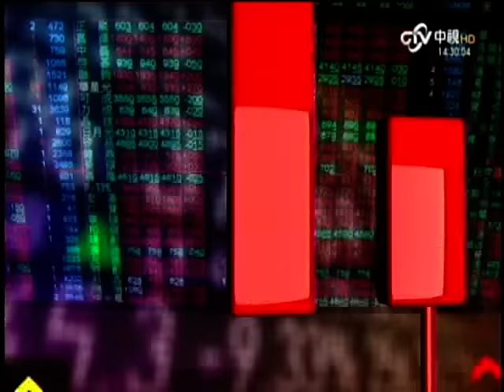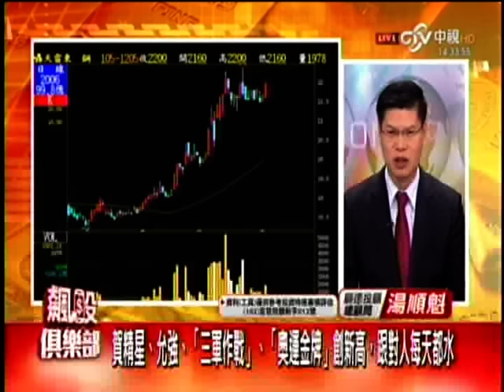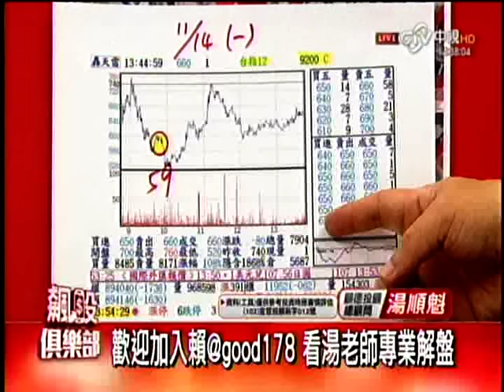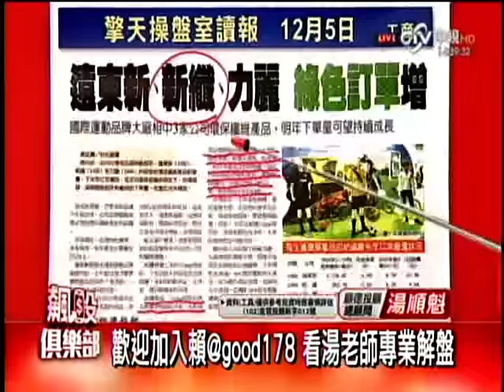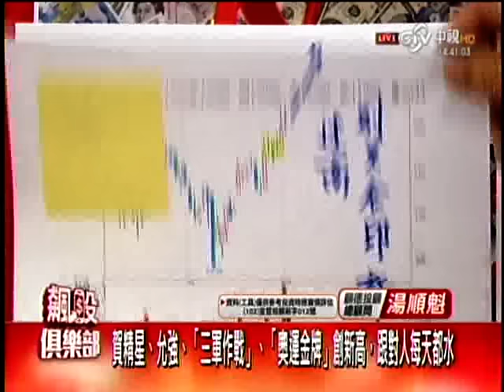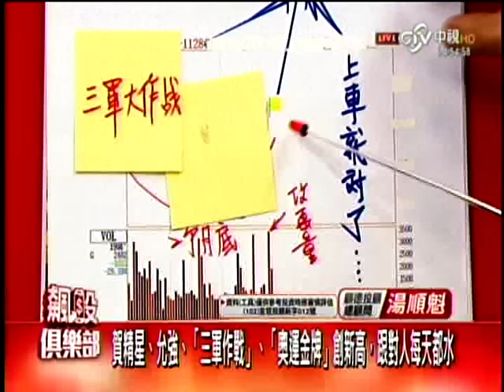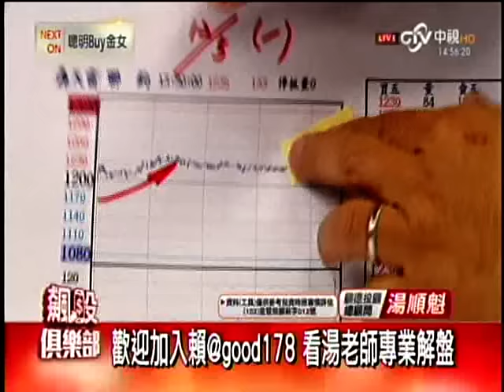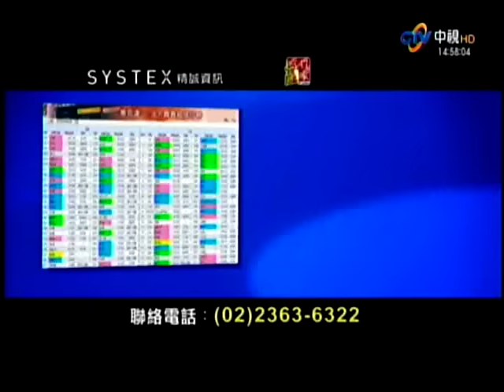CTV(飆股俱樂部)1430 湯順魁 分析師 2016-12-05